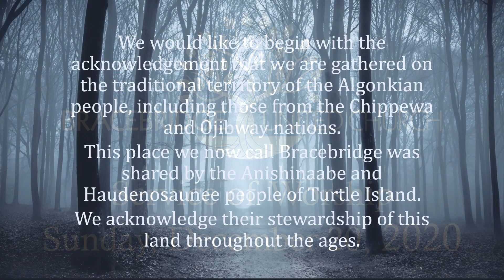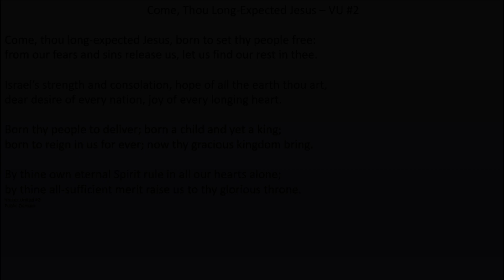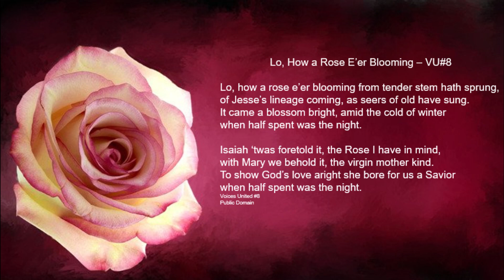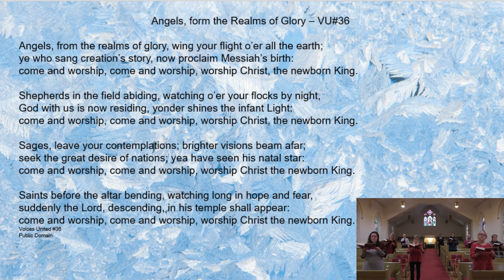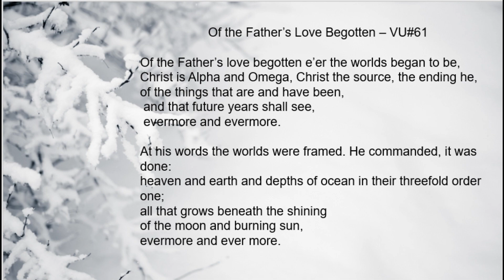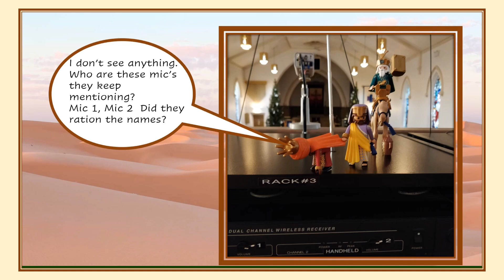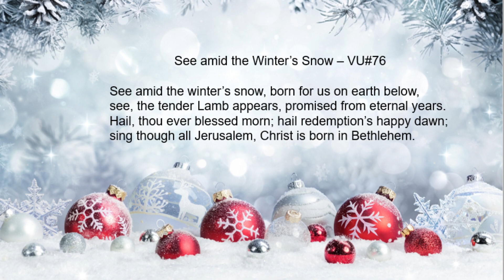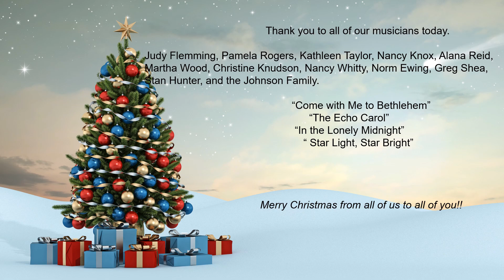Virtual Service ~ December 20, 2020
Please join us for our Sunday service at Bracebridge United Church.